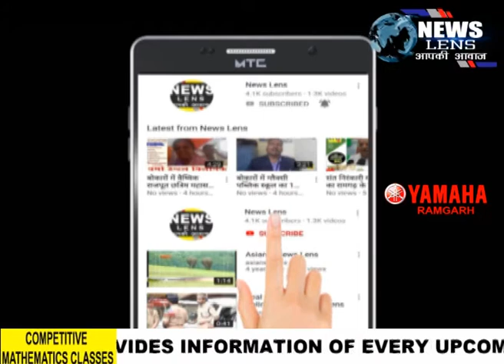Chatra पूर्व नक्सली कमांडर की नाबालिग बच्ची के साथ दुष्कर्म का प्रयास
NEWS LENS

पुलिस मेरे सब्र की इम्तिहान ना ले कहीं फिर ना हम उठा ले हथियार यह बातें पूर्व नक्सली ने चतरा में कही ये मामला है चतरा जिला के कुन्दा थाना क्षेत्र के कानवातरी गांव का जहा एक नाबालिग युवती के साथ चार युवकों ने अस्मत लूटने का प्रयास किया। हालांकि लड़की के द्वारा हल्ला मचाने पर चारो युवक ग्रामीणों को पिस्टल का भय दिखाकर भागने में सफल रहे । भागते भागते एक आरोपी का मोबाइल गिर गया। जिसे ग्रामीणों ने जब्त कर लिया। ज्ञात है कि युवती पूर्व नक्सली कमांडर की पुत्री है। इस नक्सली कमांडर पर राज्य सरकार ने 5 लाख का इनाम घोषित कर रखा था। कमांडर ने करीब 10 वर्ष पूर्व पुलिस के समक्ष आत्मसमर्पण किया था। पूर्व नक्सली कमांडर ने रोते हुए कहा कि लोग हमें फिर से हथियार उठाने पर मजबूर कर रहे हैं। आज हमारी ऐसी हालत हो गई है कि अपने ही घर की बहू बेटियों का इज्जत नहीं बचा पा रहे है !
पीड़ित युवती ने बताया कि मैं शाम के करीब 7 बजे घर के पीछे गाय बांधने गयी थी। इसी दौरान योगेंद्र, संजय, भोला और एक अन्य युवक ने हमको पकड़ लिया और मेरे साथ जोर जबरदस्ती करने लगे। मेरे चिल्लाने की आवाज सुनकर जब ग्रामीण दौड़े तो वे लोग भाग गए।
इस पूरे मामले में ग्रामीण पांचू यादव ने बताया कि हो हल्ला सुनकर वे दौड़े। उनके हाथ मे लाठी व टार्च था । जैसे ही नजदीक पहुंचकर टोर्च को जलाया चारो युवक पहचान में आ गए। परन्तु वे पिस्टल दिखाकर हमे डरा दिए और भाग निकले।
गौरतलब है कि पूर्व नक्सली कमांडर सह युवती के पिता ने बताया कि  संगठन छोड़कर सरेंडर करने के बाद इस दौर से गुजरना पड़ रहा है। अब लोग फिर से बंदूक उठाने को विवश कर रहे हैं।
पुलिस निरीक्षक रणजीत रौशन ने कहा कि नाबालिग लड़की के साथ छेड़खानी की गई है । जल्द ही दोषियों के विरुद्ध प्रार्थमिकी दर्ज करते हुवे आगे की कार्रवाई की जाएगी।

चतरा से संजीत मिश्रा की रिपोर्ट